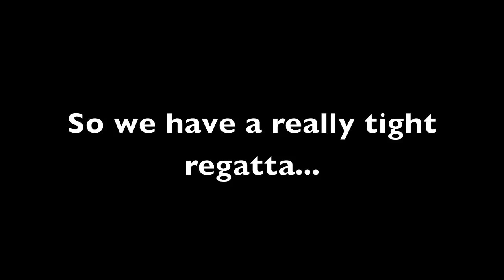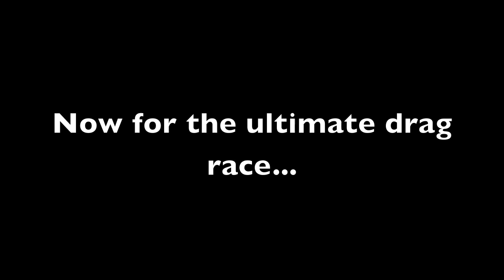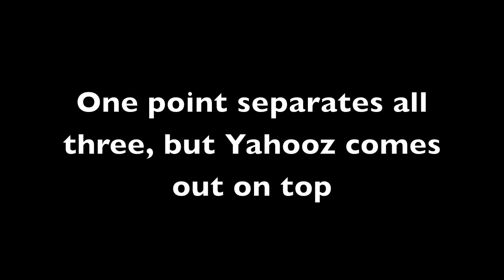Tight Battle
A small regatta yields an interesting three-way battle between Yahooz, TikiBouy, and James_S. Who will come out on top?

Song: Chris Brown ft Ben Benassi - Beautiful People (The Disco Fries Remix)